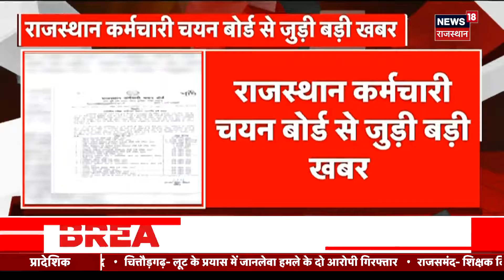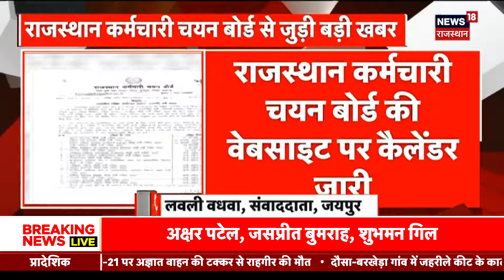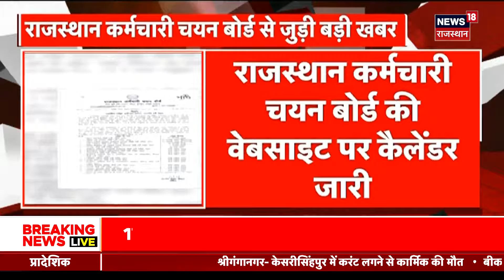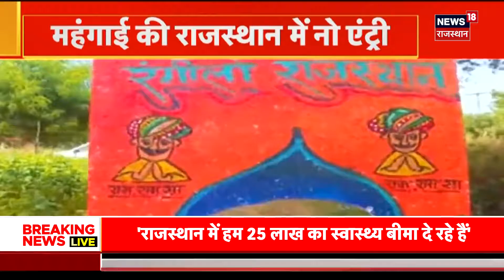Rajasthan Staff Selection Board: राजस्थान कर्मचारी चयन बोर्ड ने जारी किया,भर्तीयों के एग्जाम शेड्यूल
Rajasthan Staff Selection Board: राजस्थान के कर्मचारी चयन बोर्ड ने चयन को लेकर जारी किया नया एग्जाम शेड्यूल. कब-कब कौन-कौन से एग्जाम होने वाले हैं.